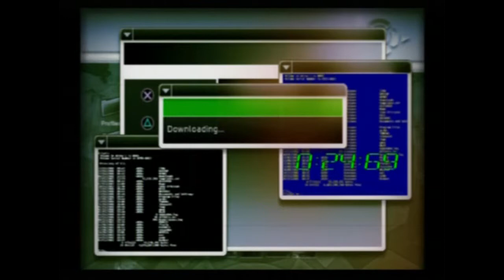Alias The Game - 5 - How Perfectly Normal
How else are you supposed to spawn in new guards?